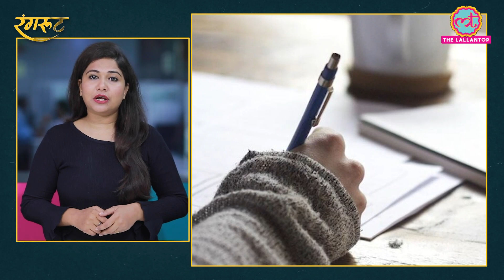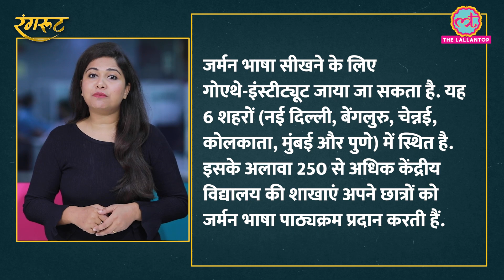जानिए कहां से कर सकते हैं Foreign language course?। क्या हैं Career options?।JNU।BHU।French।Spanish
Language is one of the most important factors playing in this era of globalization. There are many universities that offer Language courses in India. Like JNU, BHU and many more. Language Course offer lots of career options like translators, Interpreters, Lecturers and what not.

For any questions related to this story or your career write us on -